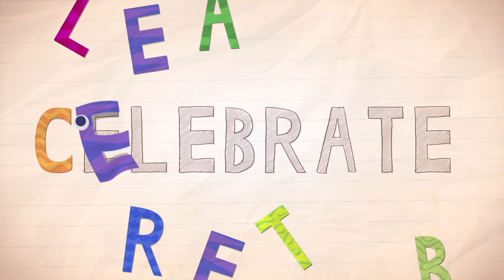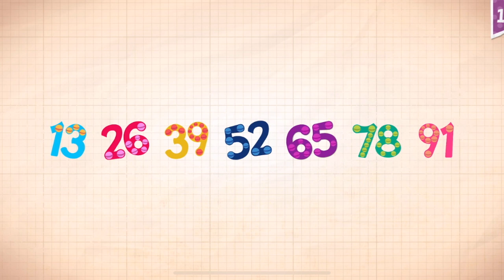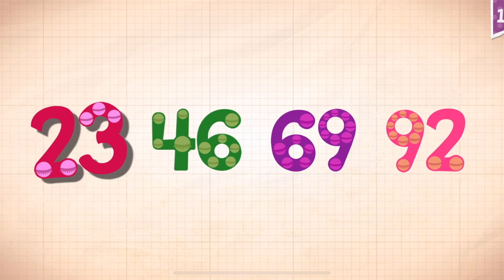Endless Numbers Learn To Count 1 to 10 Best App For Kids Count 1 to 50